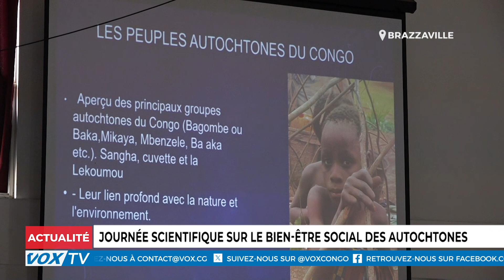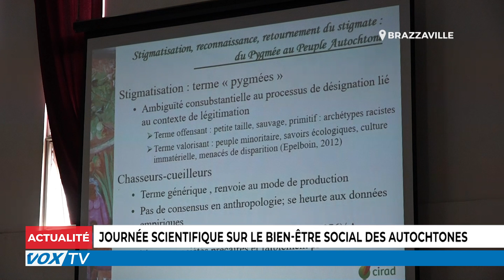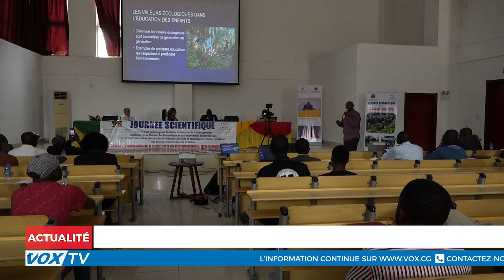Journée scientifique sur le bien être social des autochtones